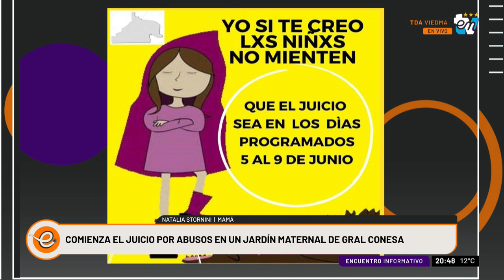NATALIA STORNINI | ENCUENTRO INFORMATIVO 01-06-2023